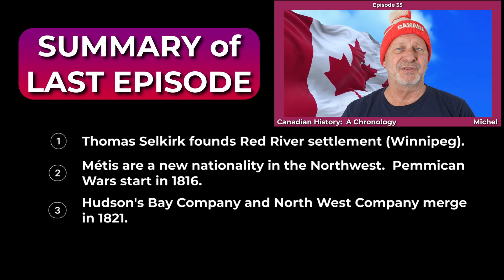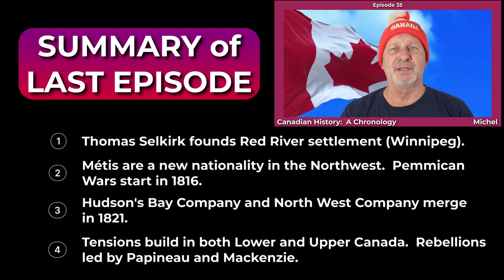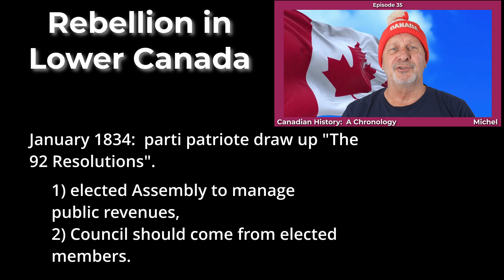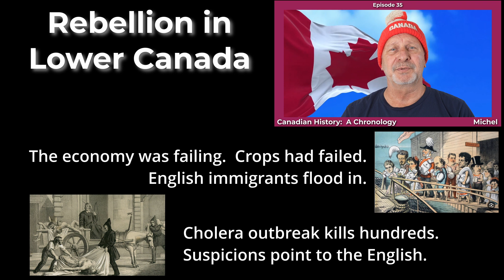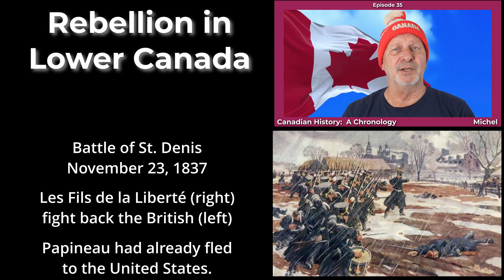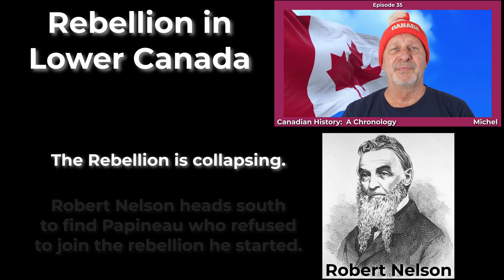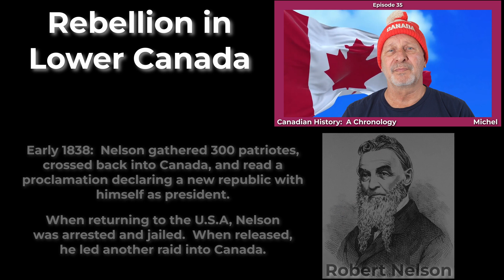Canadian History: A Chronology / Episode #35 / The Rebellions of 1837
An overview of Canadian History representing the many stages in Canada's development.  It's about the birth of a country.

Today's video features our continued look into the Rebellions of 1837.  Particularly, what happened in Lower Canada as the rebellion was stoked by Louis-Joseph Papineau.